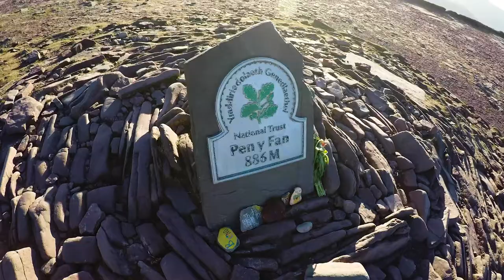Sunrise at Pen Y Fan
Pen Y Fan,  Sunrise

The idea was to climb pen y fan, brecon beacons with my drone but due to human (me forgetting a cable) and the drone then not working that didnt happen. So luckily I took the go pro hero 5 and managed to salvage something from the trip.

We caught a stunning sunrise at the breath taking Brecon Beacons.

Music Used

●Joakim Karud - Say Good Night